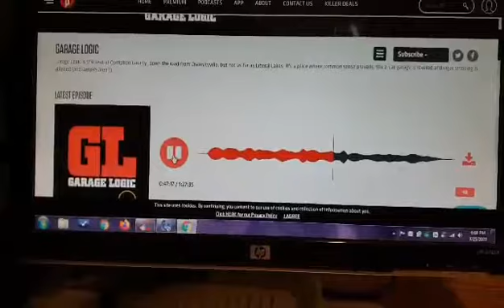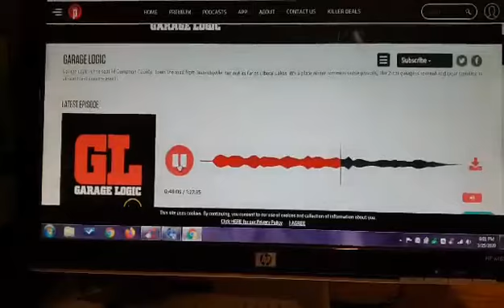Ibuprofen, Motrin, Advil and COVID 19. These drugs make it so much worse.